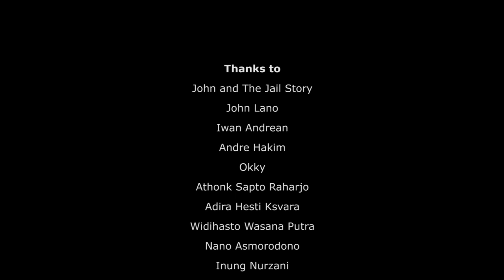Saat Pasar Malam ‘Sekaten’ 2022 Digoyang, tapi Bukan oleh Dangdut!!!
John Lano bercerita, dulu, Elvis juga sering tampil di pasar-pasar malam atau di Amerika sana disebut sebagai funfair; di tengah tenda-tenda kerucut khas pasar malam dan berlatar bianglala yang berputar dengan gemerlap lampu warna-warni.

Panggung pasar malam dan musisi rockabilly menurutnya memang tidak bisa dipisahkan. Tak hanya Elvis; Carl Perkins sang ‘father of rockabilly,’ juga biasa tampil di panggung-panggung pasar malam.

Hal ini ditunjukkan di salah satu adegan dalam film ‘Elvis’, yang juga mengambil latar di sebuah pasar malam. Bahkan, pasar malam menjadi salah satu latar utama ketika Elvis baru saja memulai kariernya hingga akhirnya dia menjadi legenda rockabilly dunia.

“Suasana pasar malam di film itu mirip sekali dengan suasana di Pasar Rakyat Jogja Gumregah malam ini,” kata dia.

Tak banyak pasar malam yang menyediakan panggung seni. Jika pun ada, biasanya yang hiburan yang ditampilkan adalah musik-musik dangdut. Bahkan di Pasar Malam Sekaten Alun-alun utara yang saat ini sudah ditiadakan, sempat ada periode dimana hiburan yang ditampilkan adalah dangdut-dangdut erotis yang dianggap kurang sopan.

“Ada periode dimana pasar malam itu hiburannya dangdut erotis, sekitar tahun 90-an,” kata Koordinator Umum Pasar Rakyat Jogja Gumregah, Widihasto Wasana Putra.

Gelaran pasar rakyat ini menurut dia tidak akan menampilkan hiburan-hiburan yang tidak sopan seperti itu. Karena bagaimanapun Pasar Rakyat Jogja Gumregah menurut dia juga mengusung semangat Sekaten sebagai sebuah peringatan kelahiran Nabi Muhammad SAW.

Hiburan dangdut tetap akan menjadi salah satu penampil utama mengingat musik ini memang digemari rakyat. Tapi, genre musik lain, apa pun itu, akan berusaha diajak untuk meramaikan hiburan rakyat pasar malam.

“Seperti malam ini ada musik rockabilly, ada juga tembang-tembang lawas, campursari, ketoprak, keroncong, gejog lesung, kasidah, dan masih banyak lagi. Intinya kita berusaha merangkul semua genre, inilah keberagaman masyarakat kita,” ujarnya.

“Pasar malam itu industri hiburan rakyat, pelakunya rakyat, konsumennya rakyat. Semangat dari sekaten adalah bagaimana bergembira sekaligus mencapai keagungan penciptaan termasuk penciptaan seni dan kreatifitas. Sulap misalnya, sekarang kan belum ada. Sirkus, genre-genre musik lainnya, dan banyak lagi kita ingin hadirkan pengalaman pasar malam terbaik di negeri ini di Yogyakarta,” pungkas Widihasto.